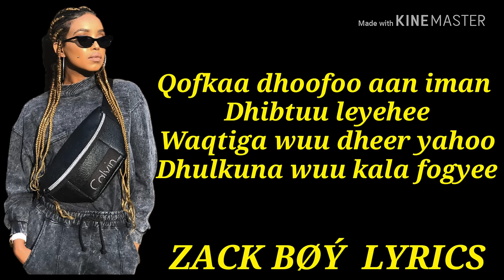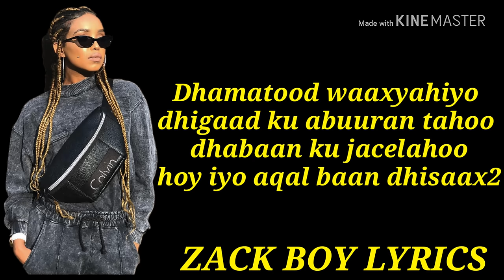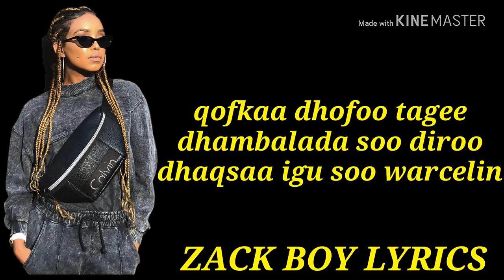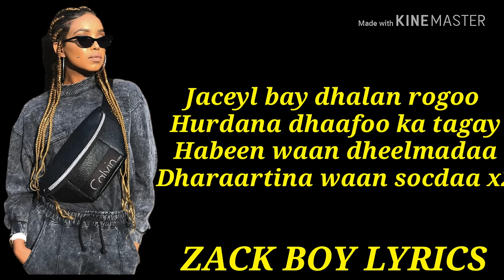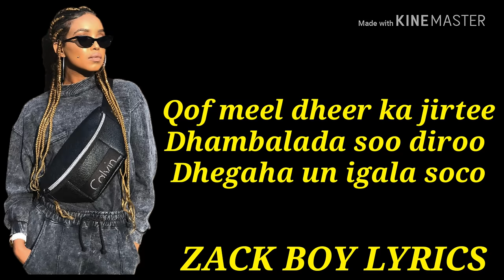SABRIIN MUUSE HEESTA!! DHAAYUHU $LYRICS